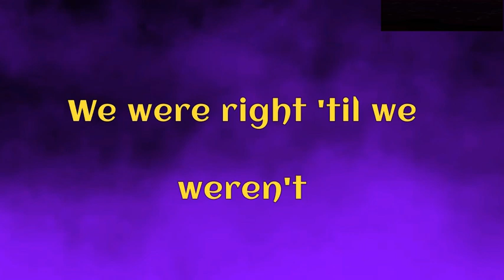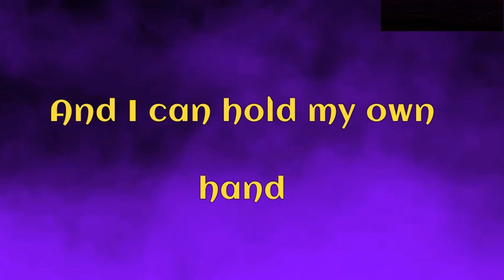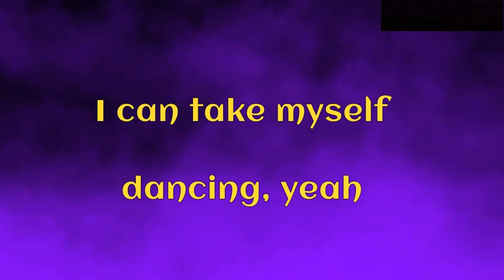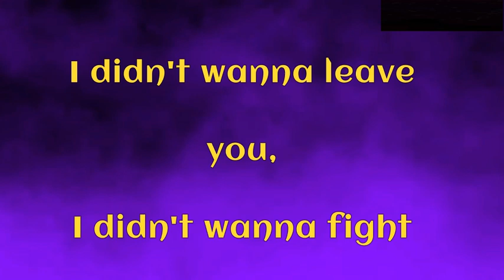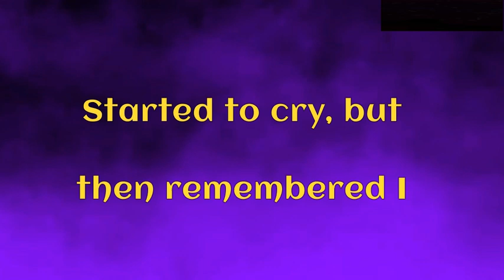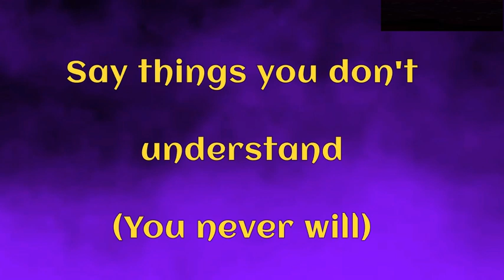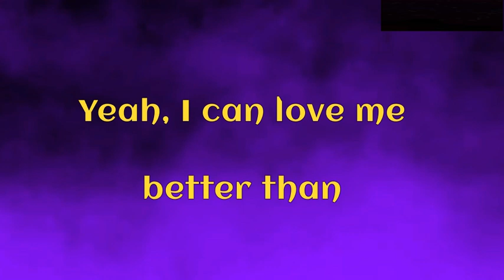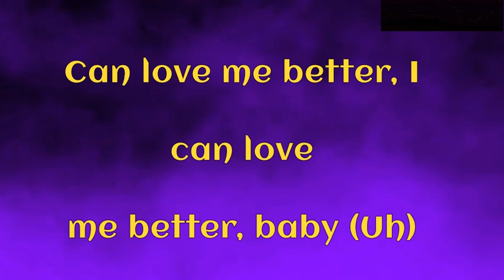Miley Cyrus - Flowers (Lyrics) ~ i can buy myself flowers ~